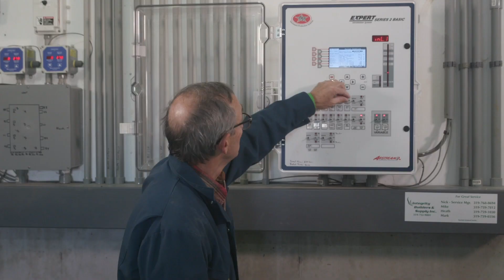Manure Know-How — Management and Handling of Manure Safety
Manure produced from pigs is a valuable nutrient source for crops and an important component of the pork industry’s sustainability story. However, manure has a downside. It produces gases that can be harmful to people and pigs as it breaks down.

The four main gases produced from manure are hydrogen sulfide, methane, ammonia and carbon dioxide.1 In high concentrations, each of these gases may be harmful and even cause death. Safety must be a top priority when manure is being handled from a manure pit or lagoon.

Producers and manure handling contractors should review and update their Emergency Action Plan related to pumping, storage, handling and toxic gas exposure.